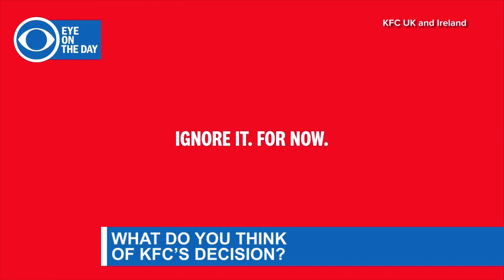WEB EXTRA: Eye on the Day Aug 25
At the Republican National Convention, President Trump’s supporters paint dire picture of the U.S. without reelection, Another night of protests in Kenosha, WI over shooting of Jacob Blake, and KFC is changing its slogan because of the pandemic